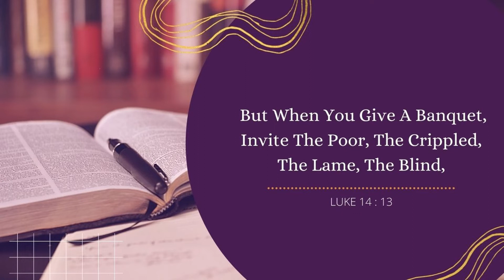Covenant of the day | 28 Nov 2021 | Rev David Devapirian | Zion Cathedral Congregation